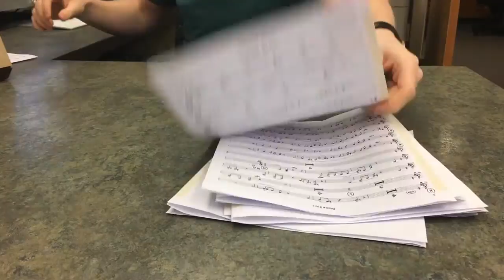Printing and Taping a Big Band Chart in Under a Minute